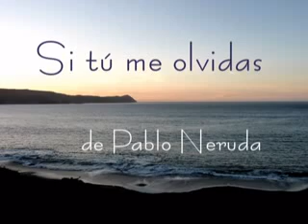PABLO NERUDA Si tú me olvidas